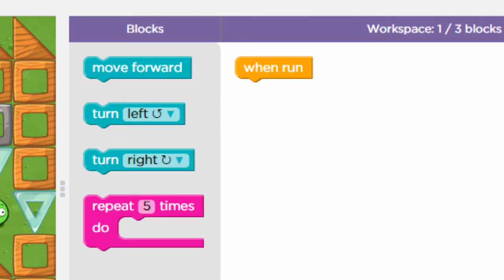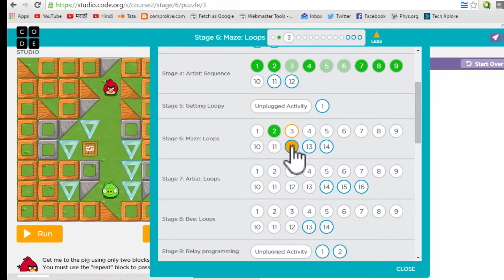लहान मुलांसाठी प्रोग्रामिंग Course2 Maze Loops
या व्हिडिओ मध्ये आपण  Code.org या वेबसाईट वरील Code Studio मध्ये कोर्स 2 च्या मेझ लूप्स बद्दल माहिती घेऊ
माझ्या चॅनल वर खालील व्हिडिओ उपलब्ध आहेत